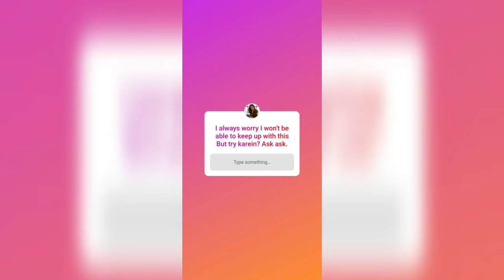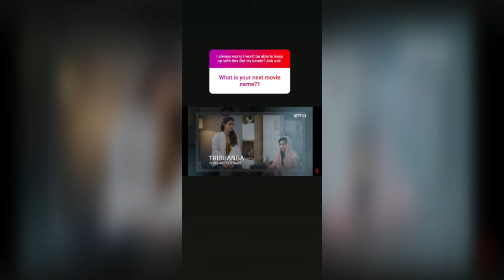Mithila Palkar answers all her fans || must see